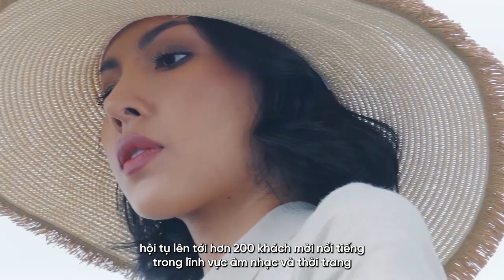Paradise Vietnam - the leading brand in luxury cruise & hotel industry in Vietnam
Following the motto "Top-notch quality from the heart" throughout over 16 years of glorious achievements, Paradise Vietnam confirms its leading position in the luxury tourism industry with the most opulent hotel and cruise lines in Halong Bay and Lan Ha Bay.

Paradise Vietnam Group now possesses large and luxurious cruises and hotels in Ha Long bay and Lan Ha bay, notably the Paradise Elegance, Paradise Peak, Paradise Sails, Paradise Delight - the first dining cruise featuring the visual spectacle show in Vietnam, Paradise Grand (Lan Ha Bay) and the boutique hotel Paradise Suites hotel in Tuan Chau Island.
🏢VP Hồ Chí Minh: ITAXA Tower, Lầu 2, 124-126 Nguyễn Thị Minh Khai, Phường 6, Quận 3, TP. Hồ Chí Minh.